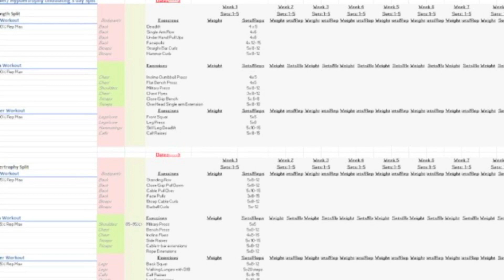SxS - Overhead Shoulder Press - Nick Wright